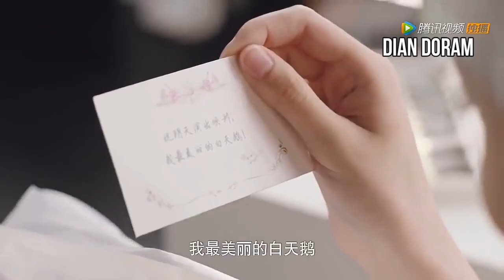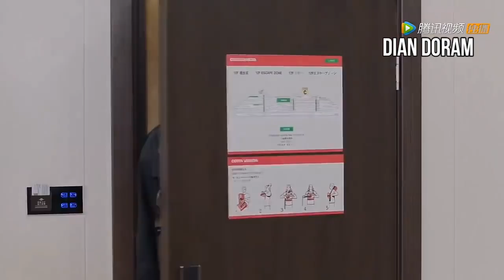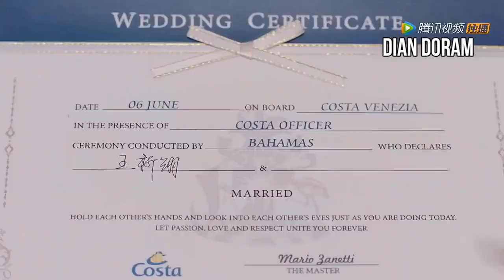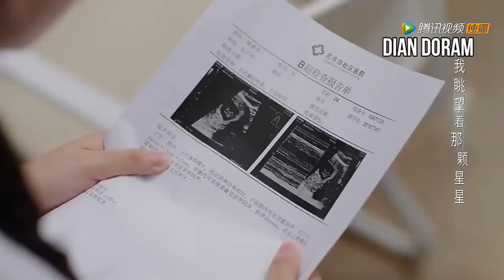Got Pregnant by a Rich Guy || You're my Destiny || Pinchak Pinchu ©